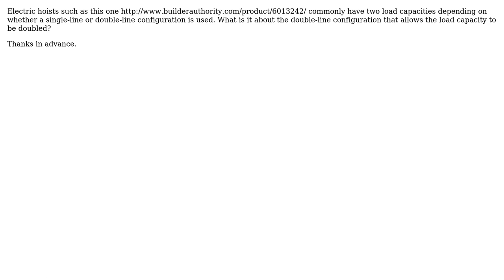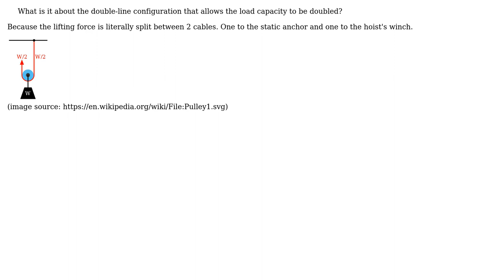Engineering: What is the principle behind electric hoists having two load capacities?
With thanks & praise to God, and with thanks to the many people who have made this project possible! | Content (except music & images) licensed under CC BY-SA | Music | Images & others | With thanks to user ratchet freak user Alex Addiego and the Stack Exchange Network Trademarks are property of their respective owners. You are responsible for your own actions.